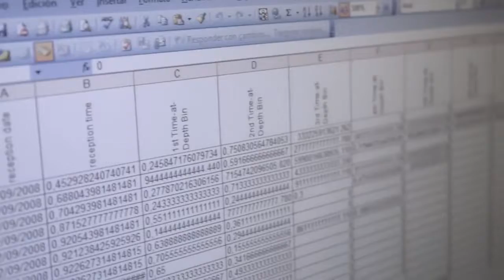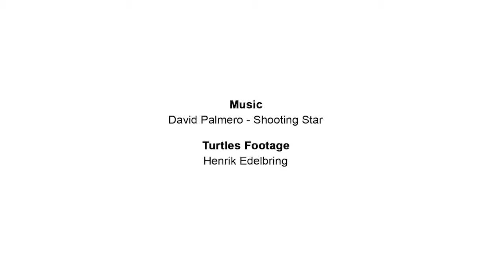Longline and loggerhead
In the Mediterranean Sea there are more turtles that might think. However, the loggerhead turtle lives threatened by the advance of tourism and fishing accident. Approximately 10% of the population of loggerhead sea turtles end up trapped in a boat hooks LINER. Although the fishermen back to the sea, almost half of these turtles just dying for wounds.
Lluís Cardona, researcher at the Department of Animal Biology and Biodiversity Research Institute of the University of Barcelona (UB), tells us how to properly release a captured animal, as well as some solutions aimed at reducing bycatch of turtles.UBTV